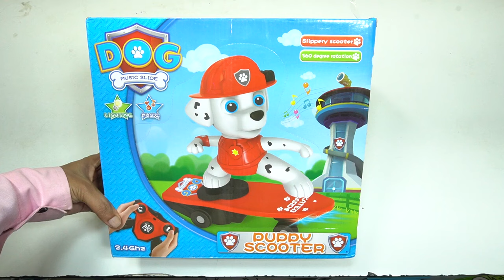Remote Control Puppy Scooter Chatpat tv1